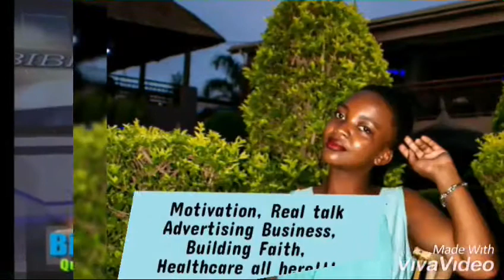I LOST HOPE TO FURTHER MY EDUCATION AFTER MY SECOND CHILD, NOW WITH 3 CHILDREN I WANT TO GO BACK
This is the story of Memory, her story is found to be very common among many girls in rural areas. It starts with someone sweet talking u with things u cannot find at home, u become hopeless when the sweet talk becomes unwanted prengncy. With  the fear of being shame to your family you will get married but will u forget about your TEENAGE dreams?
This is part 1 watch out for part 2.
Enjoy and share to help someone.